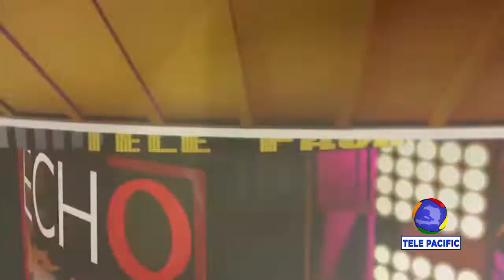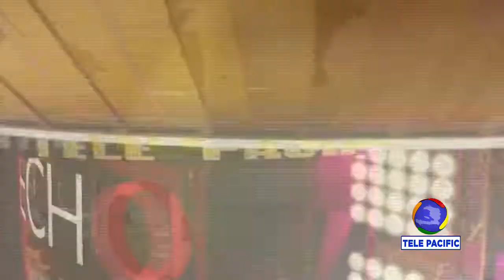ECHO NAVAL - 1er Fevrier 2022 - Présentatrice Ketline BELASTON